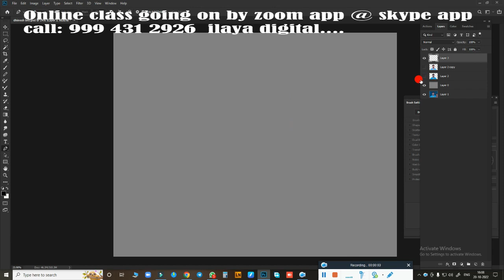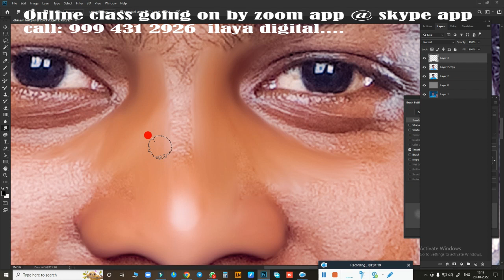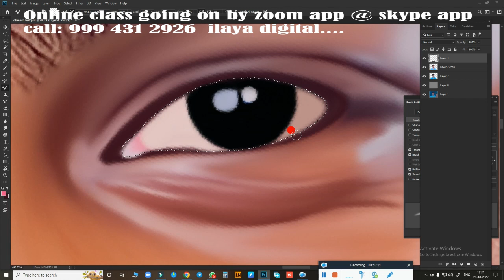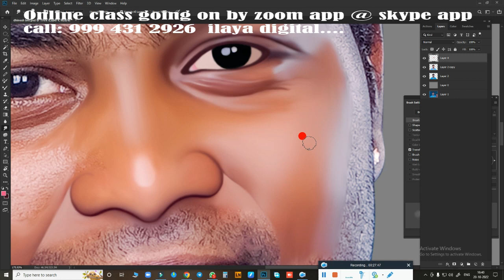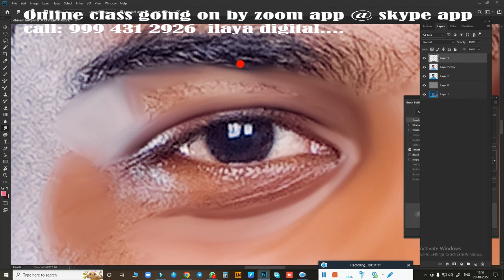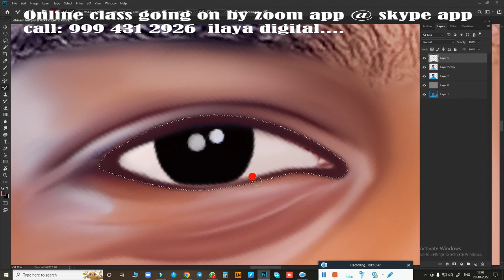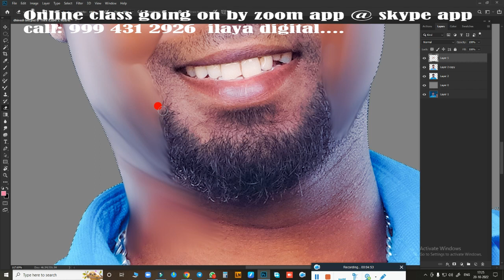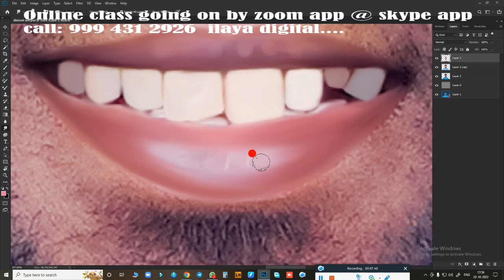My Brother /New Digital painting Beginners /Tamil /Oil Effect /Digital Painting / Tutorial